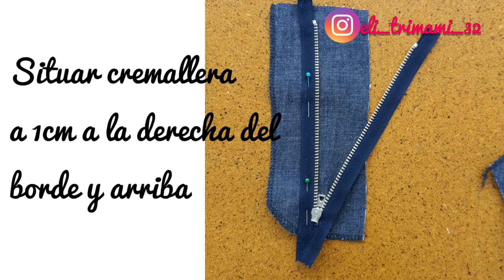Confección De Pantalón Vaquero 2° Parte Paso A Paso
En este segundo video aprenderemos los pasos a seguir para confeccionar la cremallera del pantalón vaquero tanto de señora como de caballero.
si tienes alguna duda ponlo en comentarios y lo solventamos.